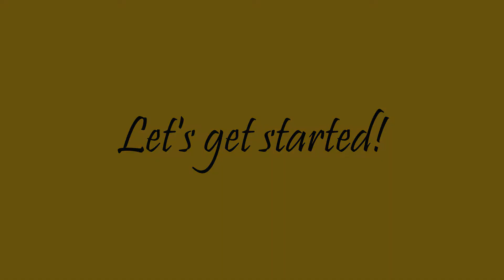Gobo (Burdock Root) Pork Stir Fry with 5 min Egg over sausage rice | Diet Meal Vlog 56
Diet vlog that shows what I eat for a meal to lose weight.

Recipe: Gobo (Burdock Root) Pork Stir Fry with Egg and Sausage Rice

Ingredients: gobo, pork loin, beancurd, onion, garlic, sausage, rice, egg, rice vinegar, dark soy sauce, sesame seeds, sesame oil